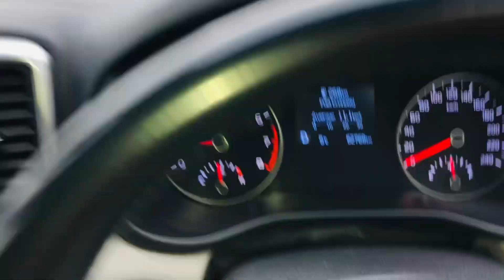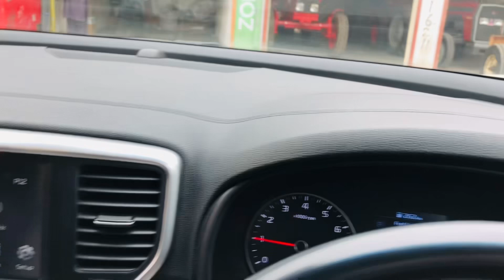NEW CAR OPTIONS | نیو کار کی یہ بات بہت کم لوگوں کو پتا ہے